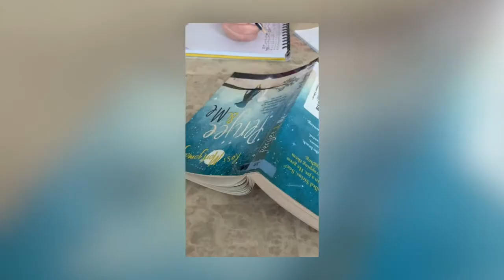Emirates Literature Festival 2020 - Poetry For All competition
The Emirates Literature Festival 2020 has begun. KS2 and KS3 have enjoyed taking part in a variety of competitions. In the Poetry For All competition, children were required to learn a poem off by heart and then recite it. Look at the confidence, expression and passion shown by our finalists.

Well done to you all!